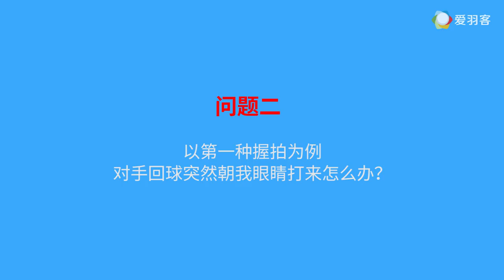你的球技上限？由握拍的方式决定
也许是史上最IN的握拍教学

I have worked hard to build this channel. Thank you for your support.Thanks for understanding. Peace.

1) This video does not have a negative impact on the revenue of the original video
2) This video is similar to a "movie trailer" and will only increase the demand of the original full match video

thanks.